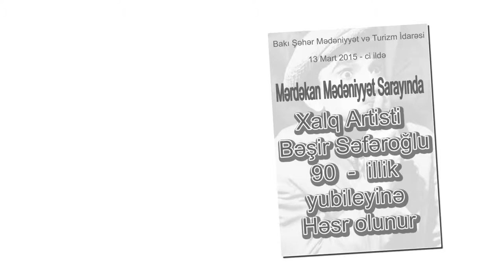Bəşir Səfəroğlu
Bəşir Səfəroğlu 90 illik Yubileyinə Həsr Olunur
Mərdəkan Mədəniyyət Sarayinda